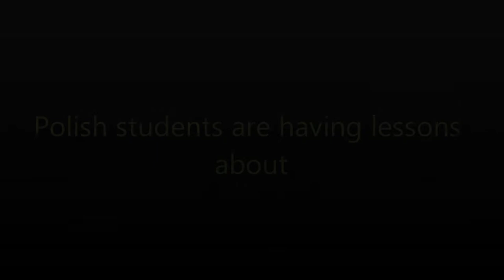Polish and the animals from Greece, Croatia, Turkey